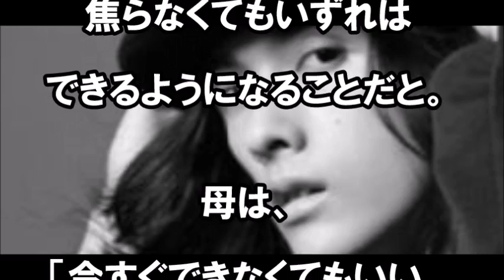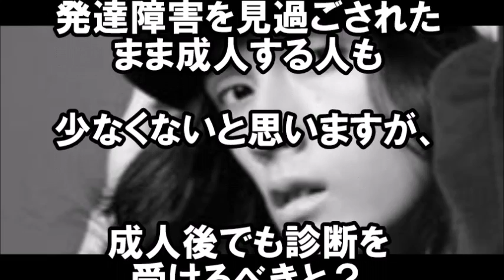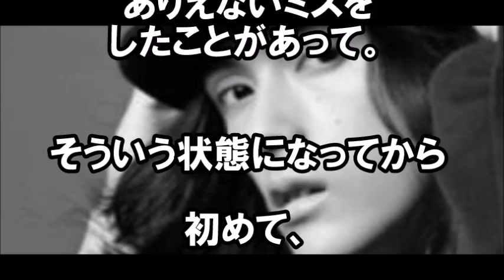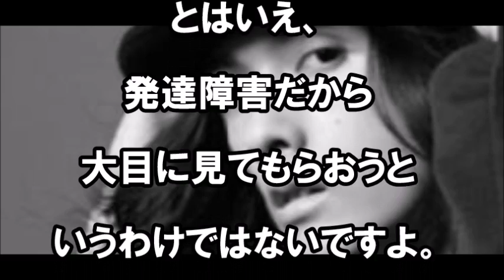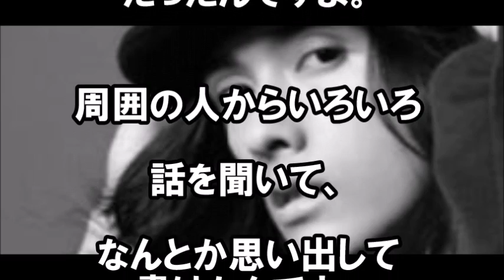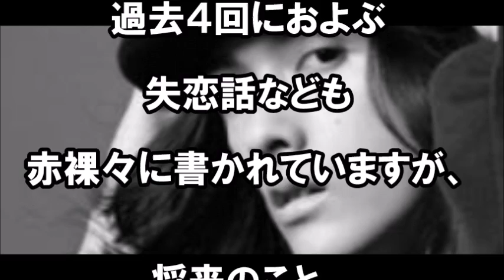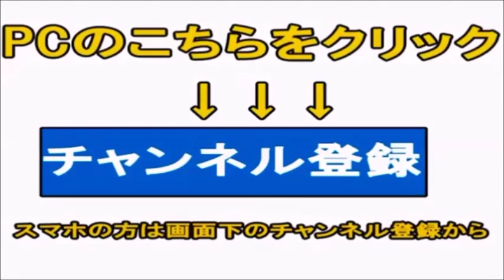【告白】栗原類、涙なしでは語れない幼少期を告白。母の苦労と愛に感動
【衝撃】栗原類・発達障害本で告白「5年間、僕はずっとサンドバッグだった」【絶好調ch】